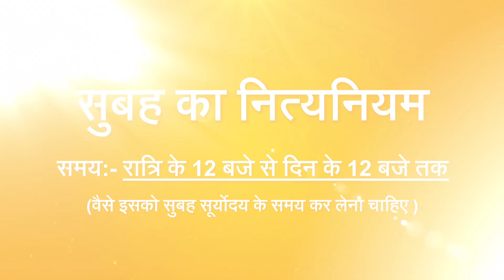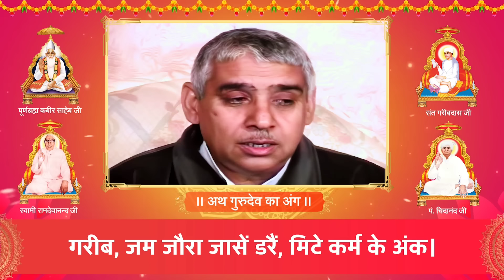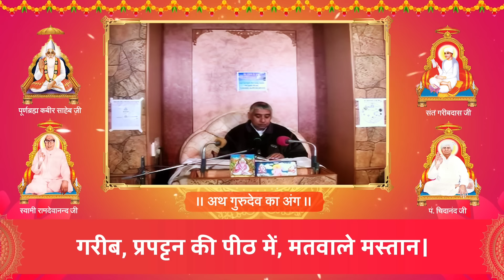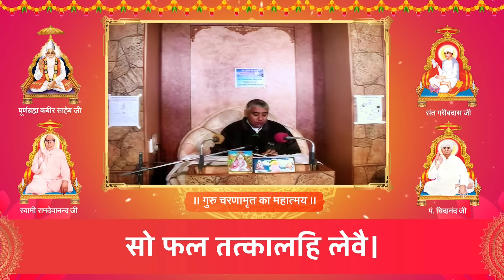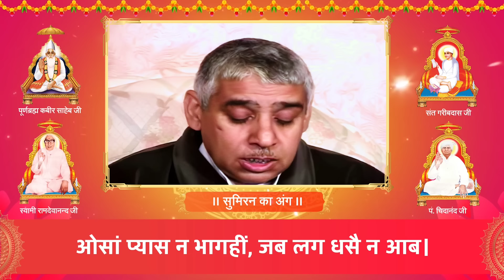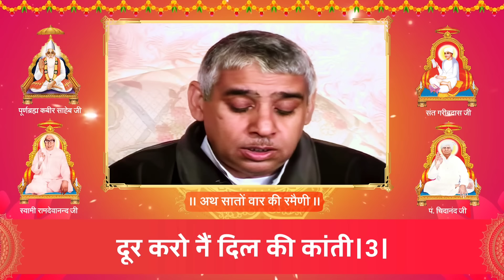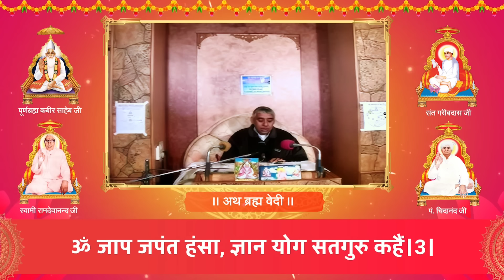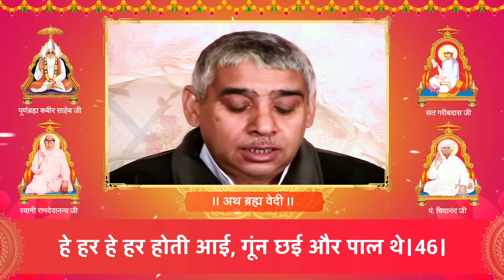सुबह का नित्यनियम (लिखित) | Nitya Niyam by Sant Rampal Ji Maharaj | 4K UHD | Satlok Ashram UPDATED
| Sant Rampal Ji Maharaj | True Bhakti
|| Satlok Ashram Dhanana Dham || SATLOK ASHRAM ||
satlok Ashram Sojat
satlok Ashram Indore
satlok Ashram Betul
satlok Ashram shamli
Dhanana Dham
dhanana dham sant rampal ji
maharaj
dhanana dham ki video
dhanana dham ashram
dhanana dham live
dhanana dham ki seva
dhanana dham ka video
dhanana dham new video
dhanana dham seva
dhanana dham video
dhanana dham ki bhavishyvani
satlok Dhanana Dham
satlok ashram dhanana dham
new video
dhanana dham satlok
SATLOK ASHRAM
satlok ashram youtube channel
satlok ashram 001
satlok ashram sojat
satlok ashram betul
satlok ashram dhanana
satlok ashram nepal
satlok ashram shamli
satlok ashram youtube
satlok ashram kurukshetra
satlok ashram indore